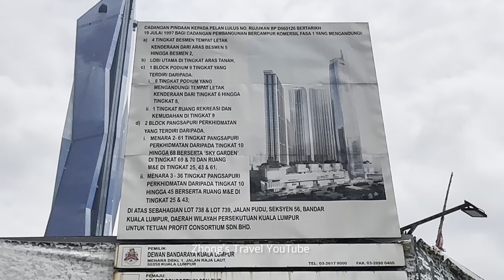[4K60FPS] Plaza Rakyat terbengkalai | Bangun atau robohkan (Malaysia)